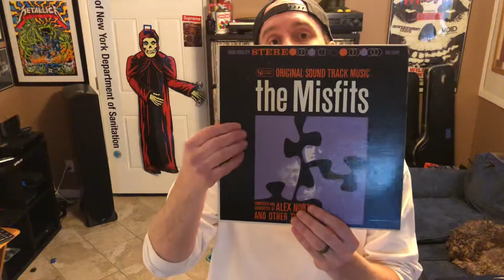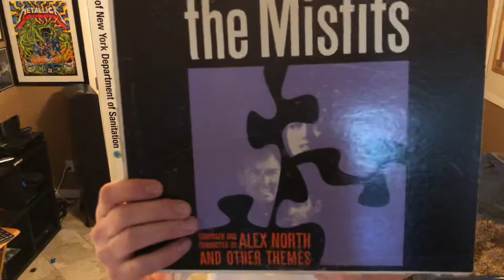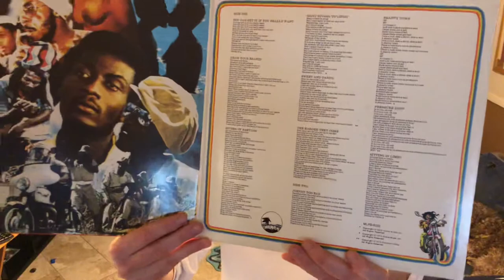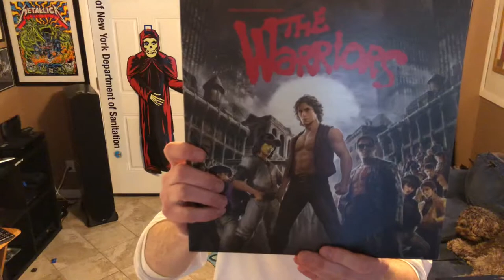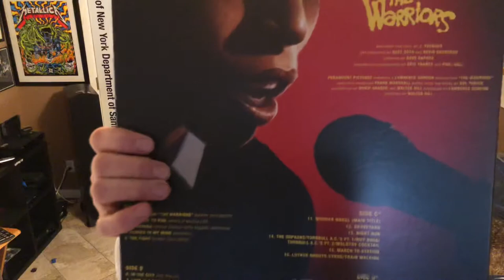Dr Oktober Soundtrack Contest Submission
All you have to do is show 3 soundtracks you like and explain why. Go follow DrOktober now! Thanks